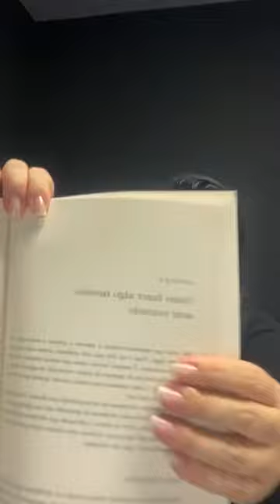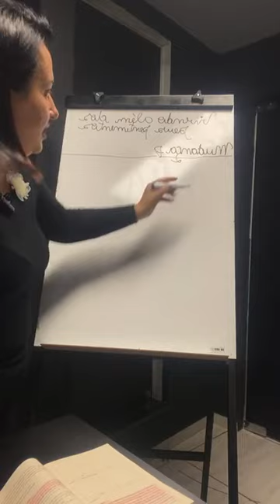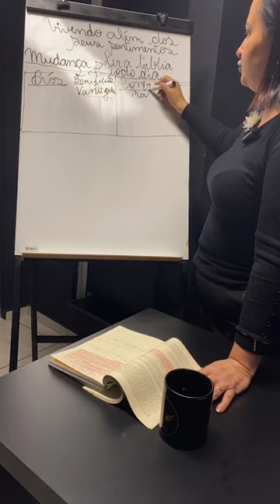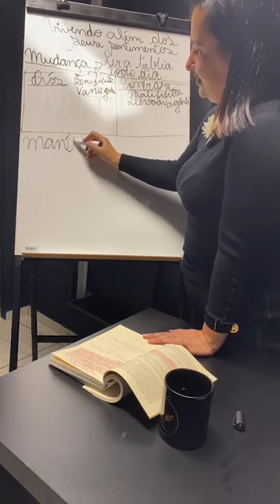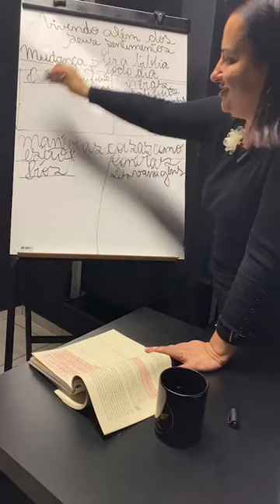APRENDA A NÃO VIVER POR SEUS SENTIMENTOS - Pra. Claudia Klein